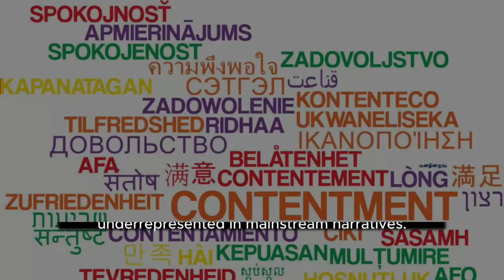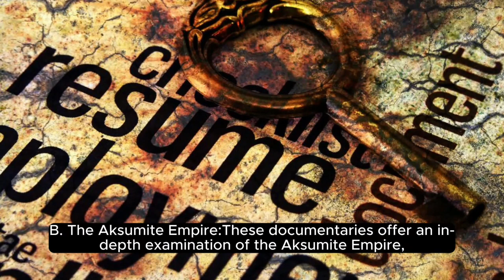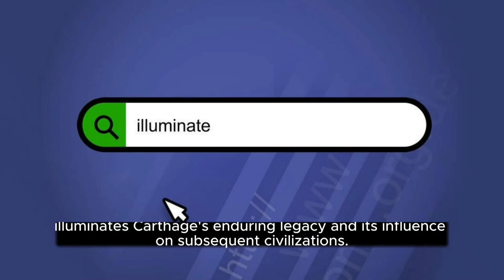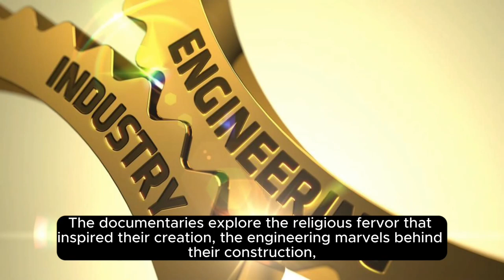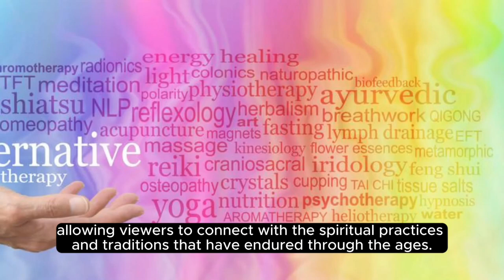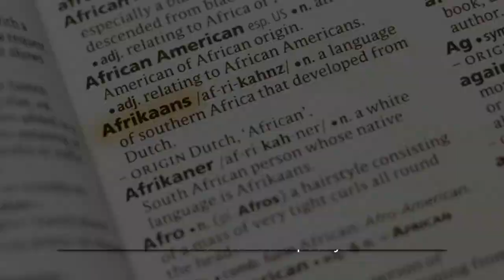African History Full Documentary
sudan.
All those topics are very important to know when trying to know something about African history documentary.

You can watch this video about 👇
Ancient black Egyptian